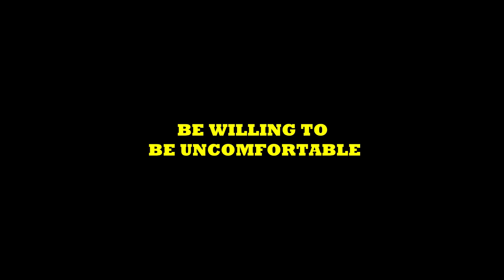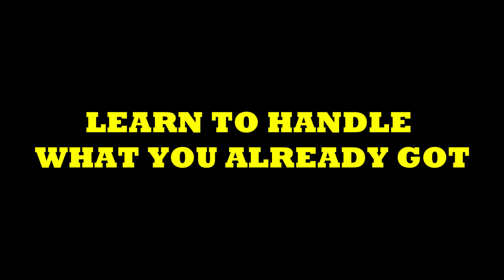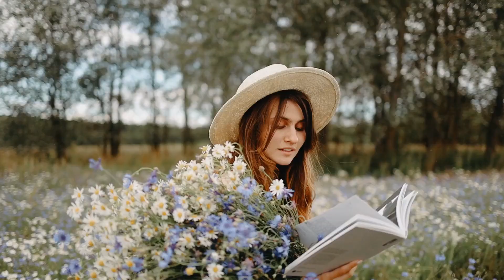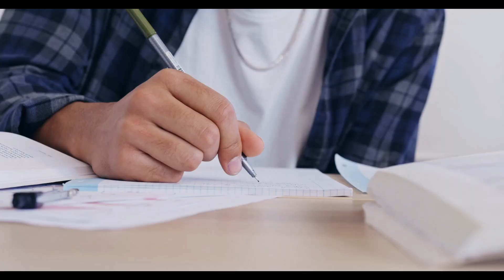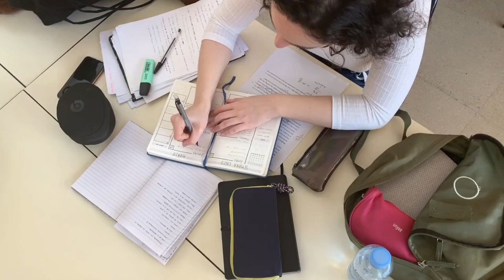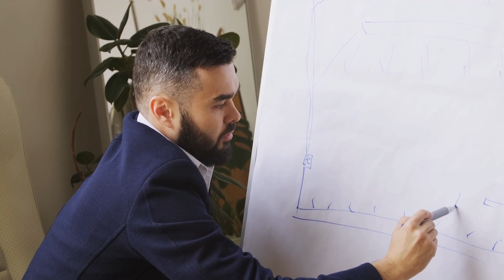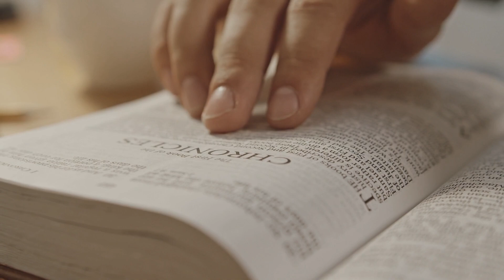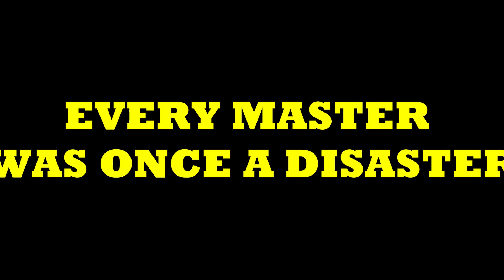Secrets of the Millionaire Mindset / T. harv eker